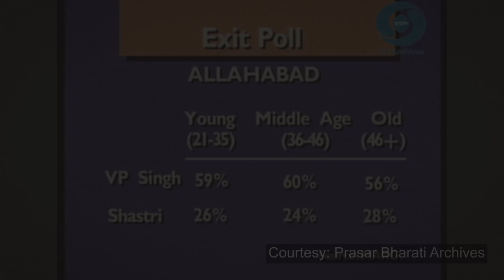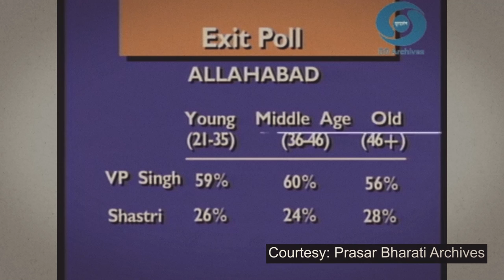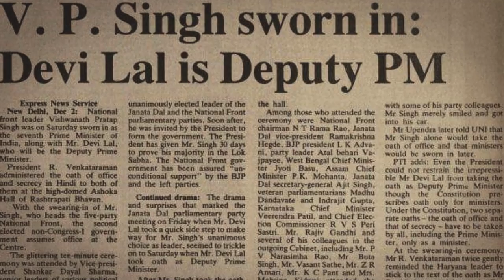The Rise of VP Singh: India’s First Minority Government | Milestone | Making of Modern India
The 1989 elections in India were the swan song of Rajiv Gandhi's political career and the birth of India’s first minority government led by V P Singh. Find out how a bye-election was a signal to the Opposition to unite and defeat a weakened Congress